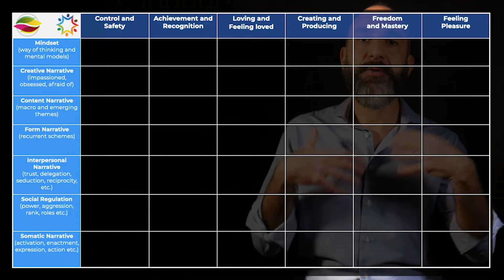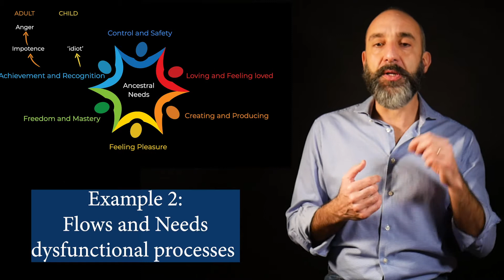Analysis of Behavioural flows and of Ancestral Needs - General overview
This video introduces the method:
Analysis of Behavioural flows and of Ancestral Needs
A method of analysing behaviour across multiple levels (communication, thought, posture, relationships, movement etc.) and of uncovering underlying needs and motivations

Speaker: Fabio Sinibaldi

A METHOD TO ANSWER QUESTIONS LIKE THE FOLLOWING:
 Why does he/she get so furiously angry? Why now?
 Why does he/she start crying over any little thing? Is it a need, a way out, a request or something else?
 Is that shoulder rolled forwards as a shield, a challenge or is it a sign of stress? Is it coherent with the communication pitch, interpersonal hierarchies and the individual or the other party’s emotional experience?

AND TO GIVE MEANING TO OBSERVATIONS SUCH AS:
A sudden, over-the-top emotional reaction
A person who apologises unnecessarily
 Words coming to a halt all of a sudden
Stiffening shoulders or arms even in relaxed situations
Constant loss of train of thought that never brings the conversation to a point
Sudden shortness of breath and forward-leaning posture